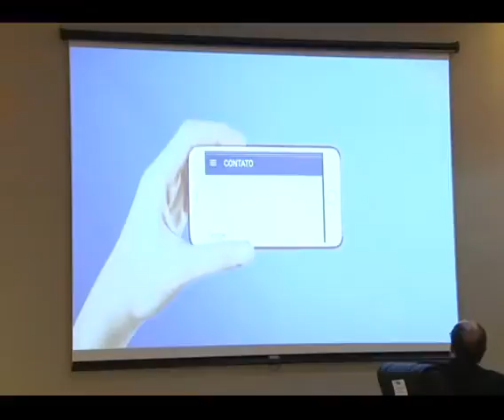Judiciário prestigia festividades em alusão ao Dia do Advogado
Desembargador José Carlos Malta Marques enaltece importância dos profissionais para efetivação da Justiça